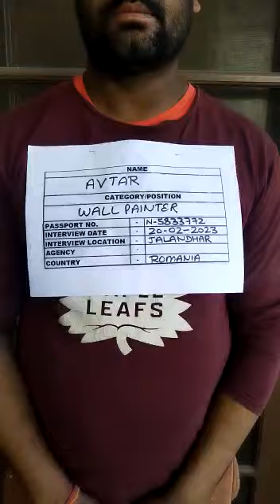WALL PAINTER AVTAR N5833772 WORKING VIDEO